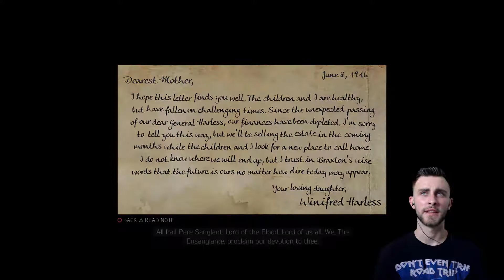Mafia III Sign of The Times DLC - Part 3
The late 60’s was a different time, full of crime, and Lincoln is gunna show us just how bad the criminal underworld can be on his journey for revenge.